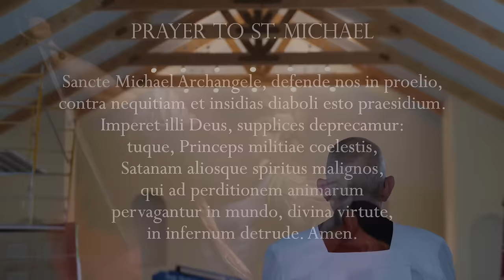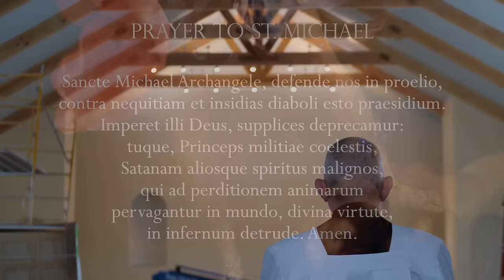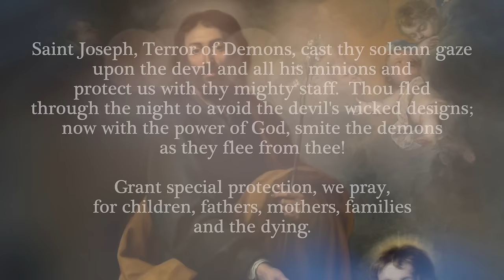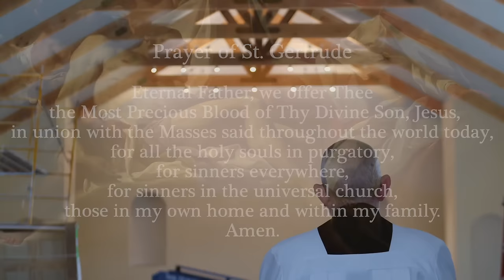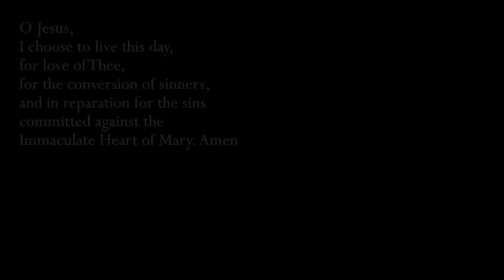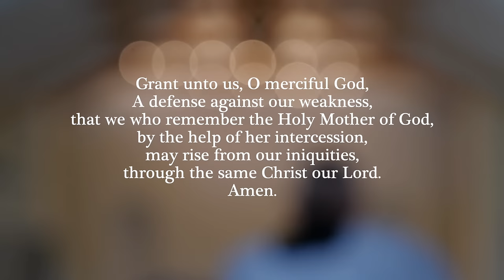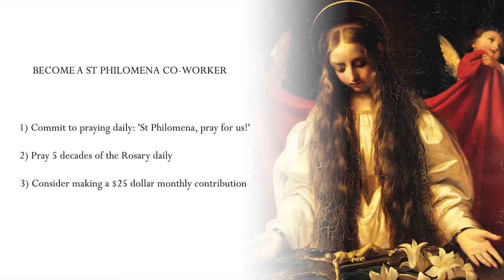Sunday, 17th March 2024 - Our Lady of Fatima Rosary Crusade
⁣Our Spring appeal is now live.

Chapters
00:00 - 04:42 Opening Prayers and Intentions
04:43 - 05:42 Minute of Silence
05:43 - 27:57 Rosary
27:58 - 36:29 Readings, sermon
36:30 - 43:30 Spring Appeal

Everyday at 12 noon Eastern Time, and then every hour throughout the next 24 hours, Catholics throughout the world unite in praying the Holy Rosary together.
We are also on SpiritusTV, Rumble and Spotify podcasts.

Minute of Silence music anonymously donated.
All other hymns, with special thanks to the Benedictines of Mary, Queen of Apostles for permission to use their music available

Titles of hymns:
Domine No Sum (Minute of Silence)
Improperia (1st)
Jesu Salvator Mundi (2nd)
O Sacred Head Surrounded (3rd)
Crux Fidelis (4th)
Adoramus te Christe (5th)